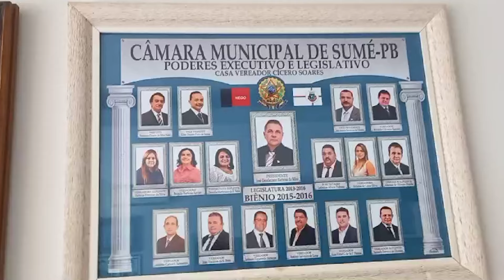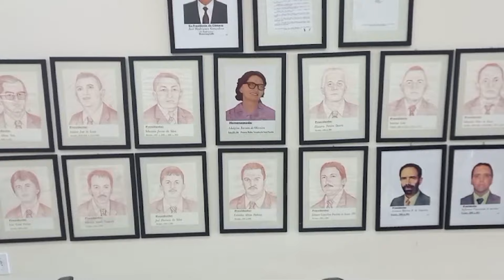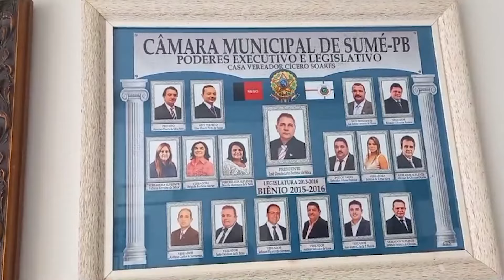Arymatéia Silva, Uma Nova Voz Na Câmara De Sumé Em Busca Do Diálogo E Do Progresso